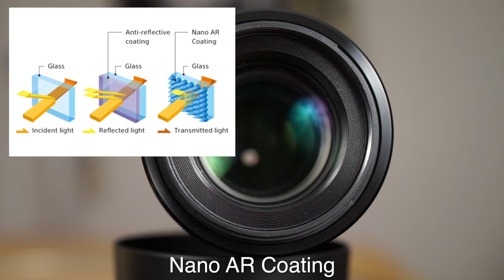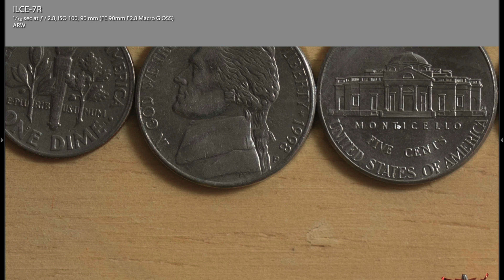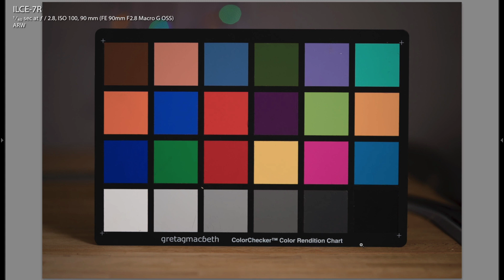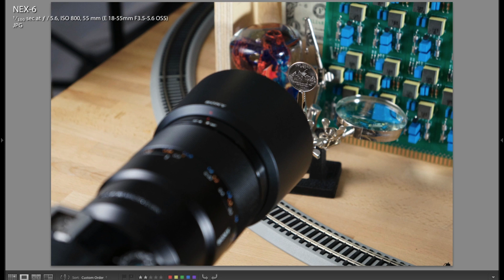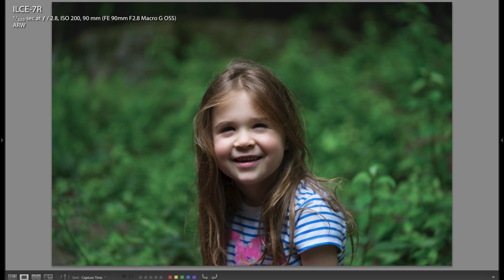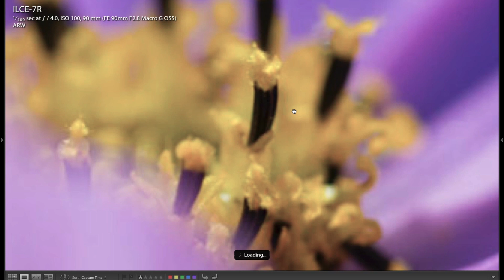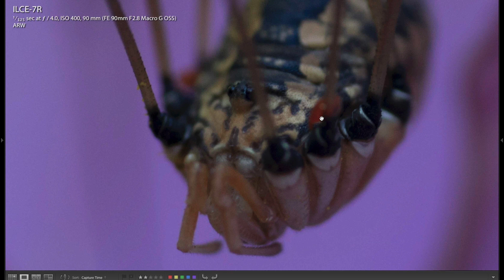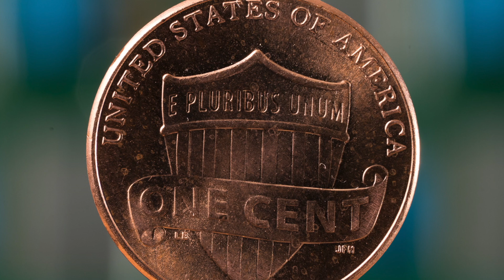Sony FE 90mm f/2.8 Macro G OSS Lens Review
In this Review I will be covering the Sony FE 90mm f/2.8 Macro G OSS Lens I will go over everything you need to know including: Hands-on Lab testing w/ New HO Model Train, Real World Macro scenarios including ants, spiders, flowers, and portraits testing with Layla! Thanks for taking a look and your support is greatly appreciated,
Jay

-Shopping @ Amazon
-Shopping @ BHPhoto?
-Shopping @ Ebay?

GEAR RELATED TO VIDEO:
Sony FE 90mm f/2.8 Macro G OSS Lens